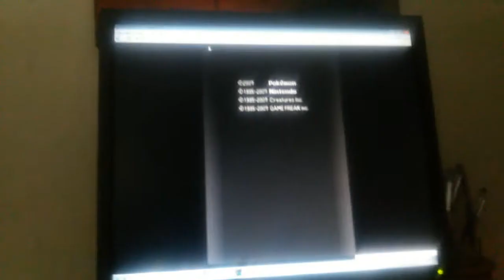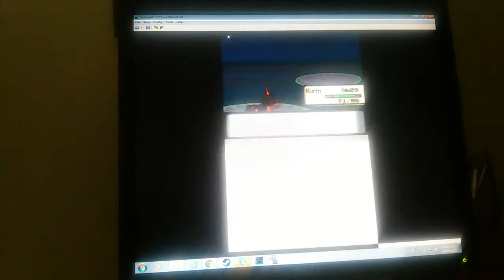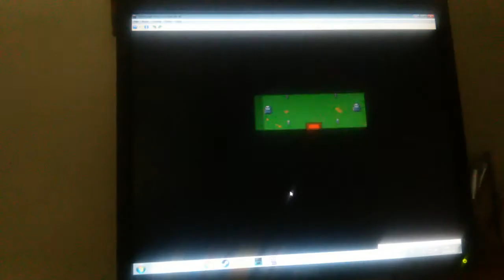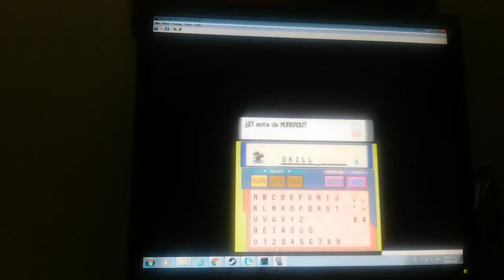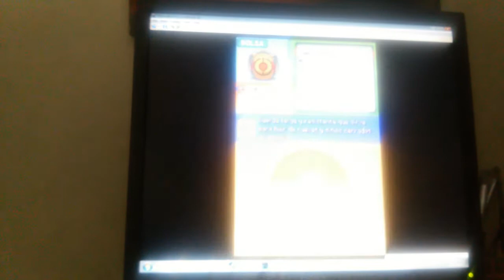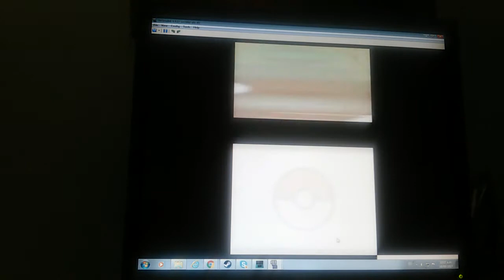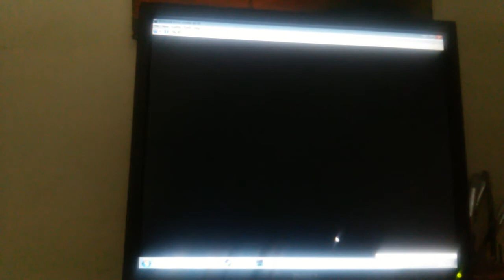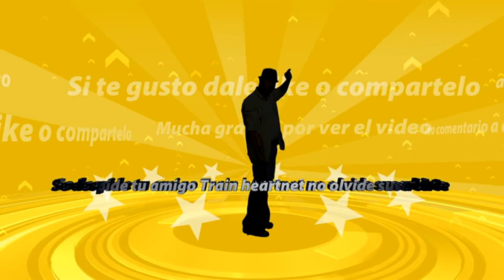Pokemon luna diamante El cuervo de la hax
Hola aventurero y aventurera sea bienvenido a mi canal yo soy train heartnet duel el dia de hoy le traigo un nuevo episodio de Pokemon Luna diamante en nuestra ultima ocasion llegamos al pueblo sosiego el dia de hoy voy a pelear con un entrenadora y ir a la torre fantasma de al lado a captura pokemon